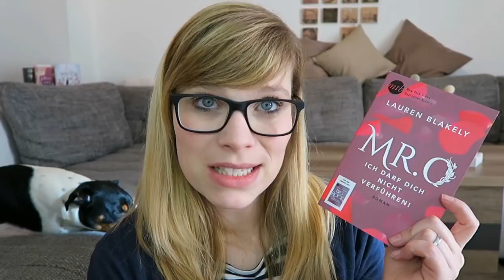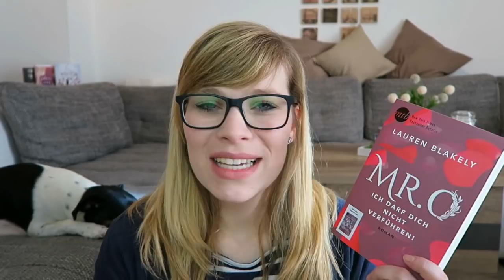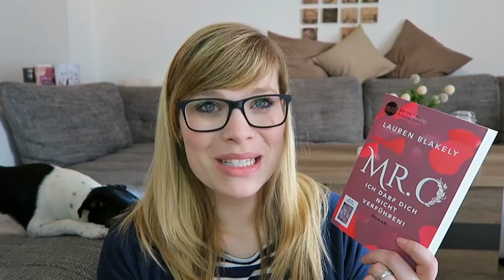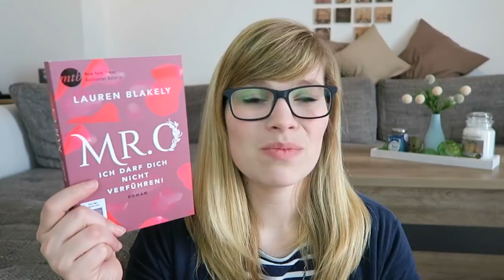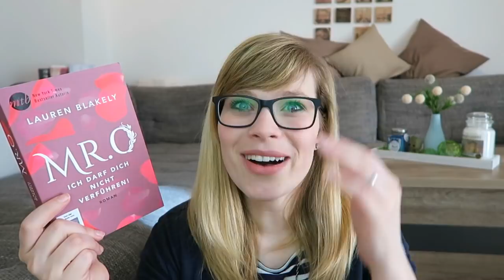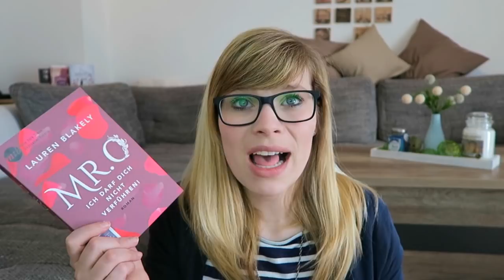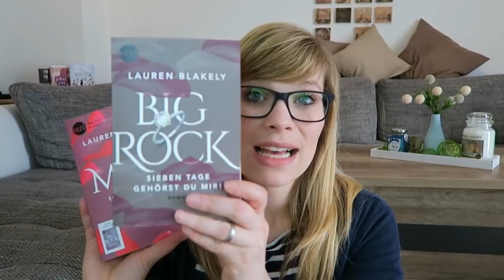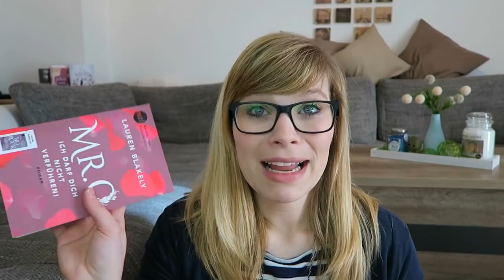Buchvorstellung // Mr. O - Ich darf dich nicht verführen! von Lauren Blakely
Das Buch von Lauren Blakely:

Ein Gratis Hörbuch von Audible: